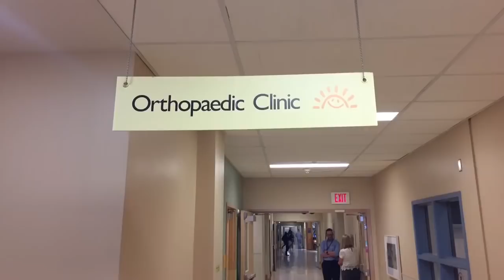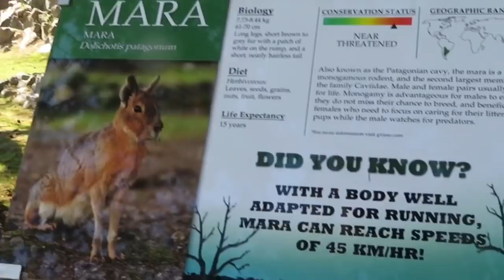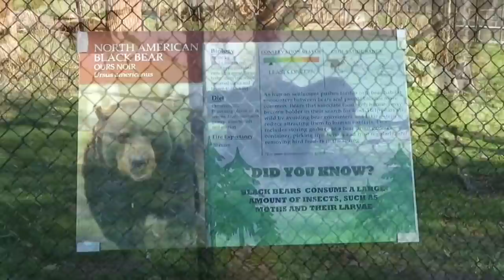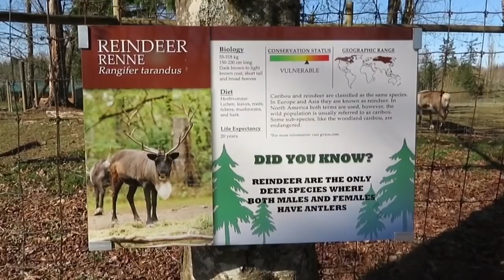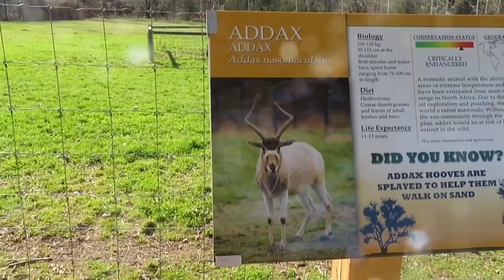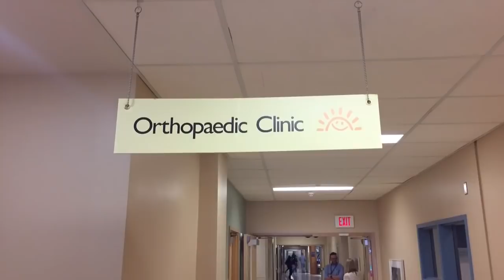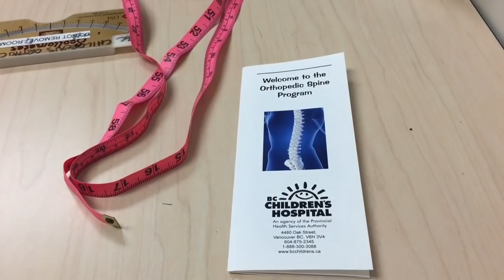Balancing It All - DITL doctors appointments and the zoo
We are balancing it all, our DITL includes doctors appointments and a trip to the zoo.  With so many doctors appointments we purposely plan fun activities to try and out weigh the memories of all the doctors appointments.  Prior to this hospital visit Dean spends a gorgeous day in the sun at the zoo.